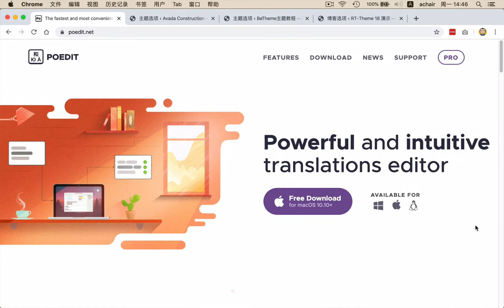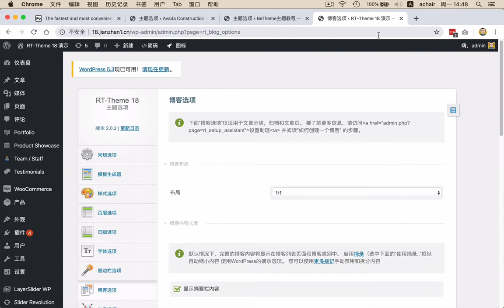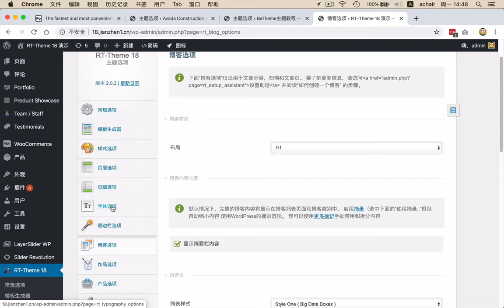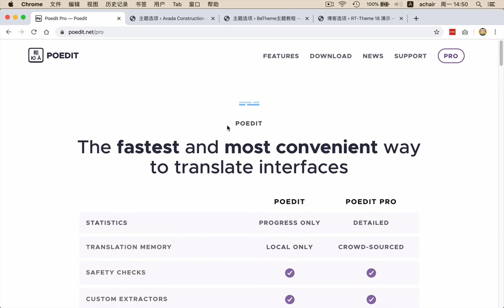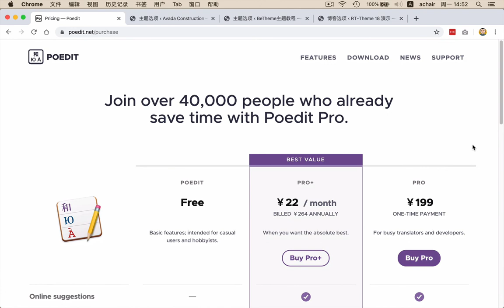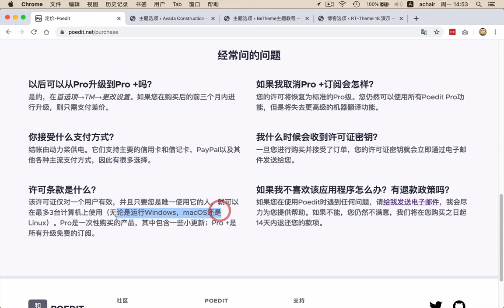POEDIT是什么？能做什么？（汉化WordPress主题和插件工具）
POEDIT 汉化WordPress主题和插件》完整版课程